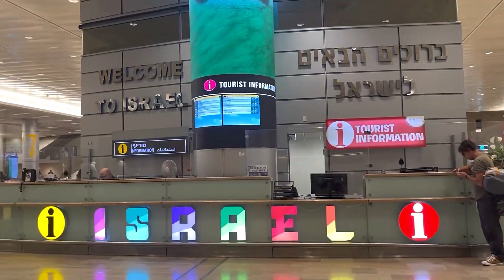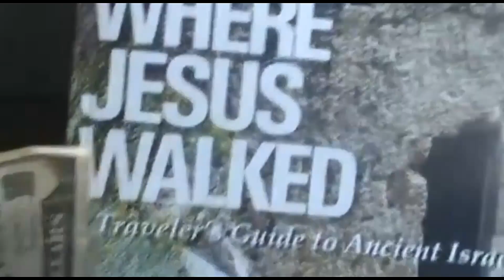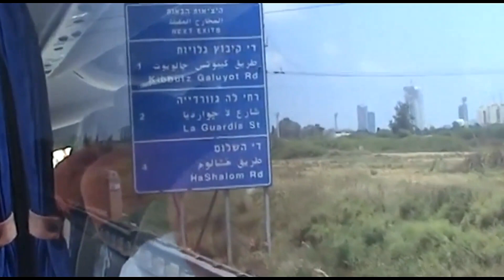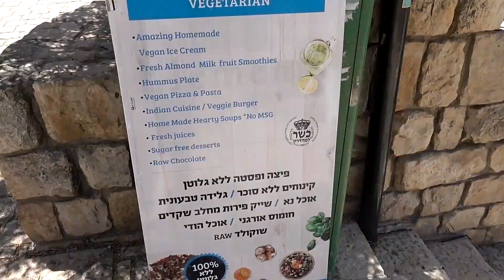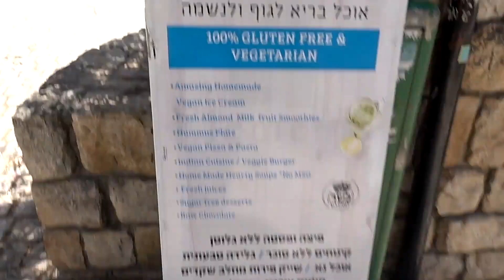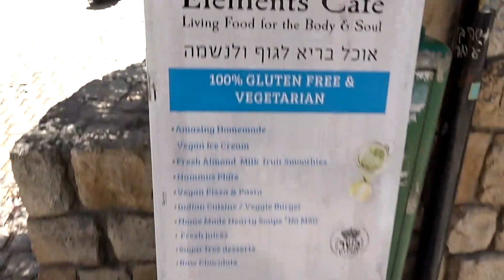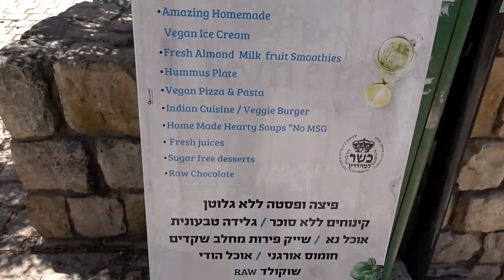ALTRO GIRO - PRIMA PARTE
Altro paese magico, indimenticabile